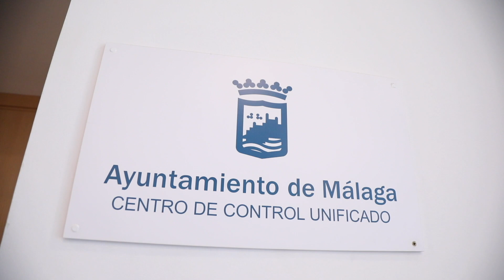15/06/2020.- Visita al 010, al Centro de control unificado y el observatorio de movilidad viaria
El alcalde de Málaga, Francisco de la Torre, ha visitado esta mañana las dependencias del Servicio telefónico centralizado del Ayuntamiento, gestionado a través del área de Recursos Humanos y Calidad en coordinación con el Centro Municipal de Informática. Posteriormente, De la Torre se ha desplazado al Centro de control unificado y Observatorio de movilidad viaria de Málaga (MOVIMA), cuya sede está ubicada también en Tabacalera, acompañado por el concejal de Movilidad, José del Río.